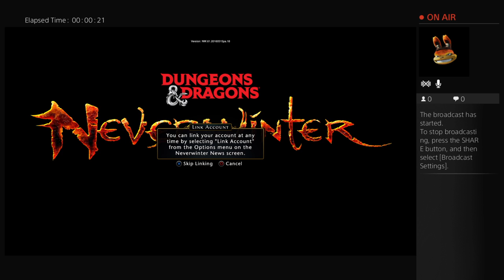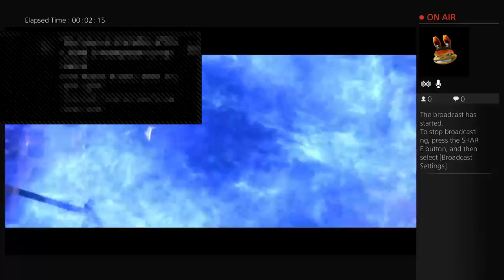Never Winter Playthrough Episode 1